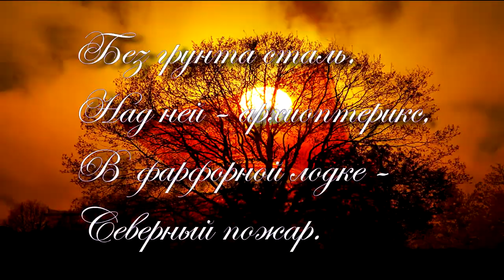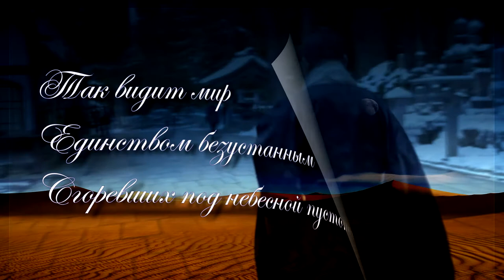Исчезновение.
Стихотворение Исчезновение.

Окна огонь
Алеющим заливом
Течёт по стенам,
Не касаясь глаз.

Сгорает ночь
Туманным переливом:
Так дышат тени
Раскалённых фраз.

Пустой трамвай
Уносит невский берег,
Огни дороги
Погрузя́тся в пар.

Без грунта сталь,
Над ней — архиоптерикс,
В  фарфорной лодке —
Северный пожар.

Тигровым куполом
Очерченные камни
Переливаются
Над берега чертой.

Так видит мир
Единством безустанным
Сгоревших под небесной пустотой.

В видео используется авторская музыка.